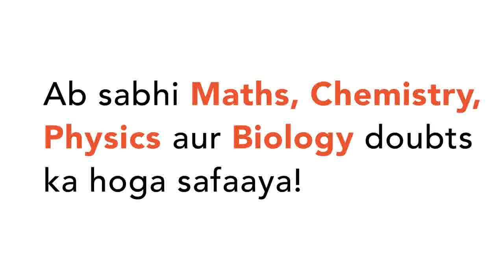A rubber ball is bounced on the floor of a room which has its ceiling at a height of 3.2 m from ...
A rubber ball is bounced on the floor of a room which has its ceiling at a height of 3.2 m from the floor. The ball hits the floor with a speed of 10 m//s, and rebounds vertically up. If all collisions simply reverse the velocity of the ball, without changing its speed, then how long does it take the ball for a round trip, from the moment it bounces from the floor to the moment it returns back to it ? Acceleration due to gravity is 10 m//s^2
Class: 11
Subject: PHYSICS
Chapter: GRAVITATION
Board:NEET

👉 Have Any Query? Ask Us.